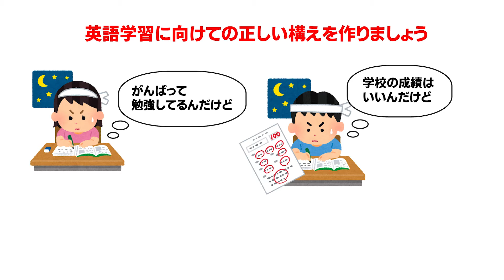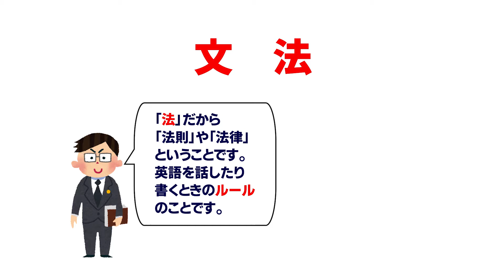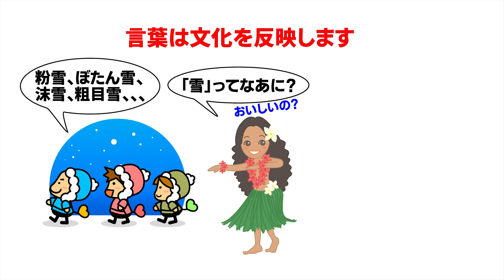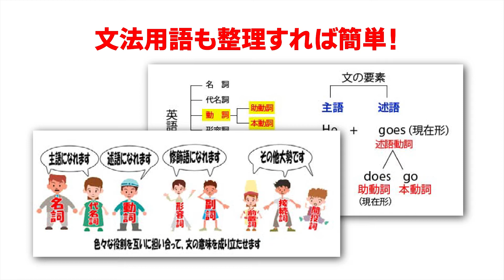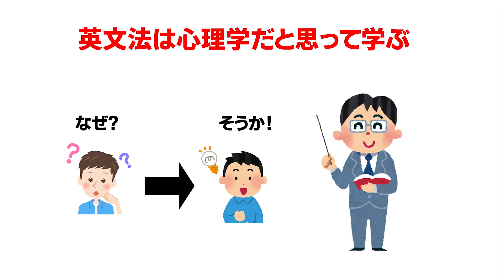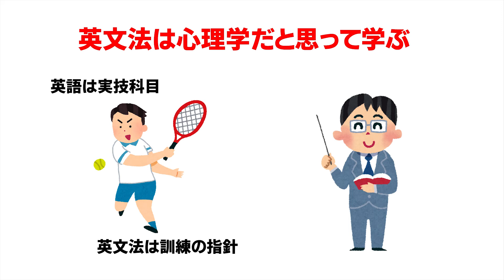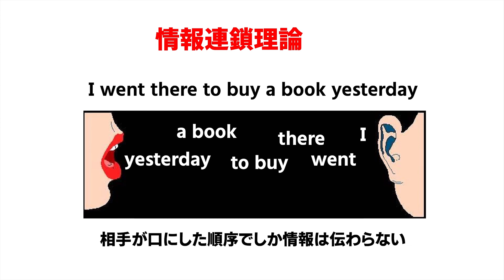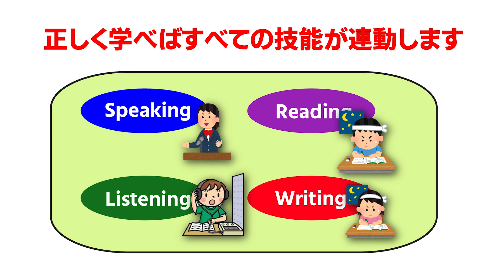「英語の学び方」を学ぼう（Part 5）--------「基礎的な考え方」を固めよう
「英語総合技能習得法」
ビデオチュートリアル・シリーズ１